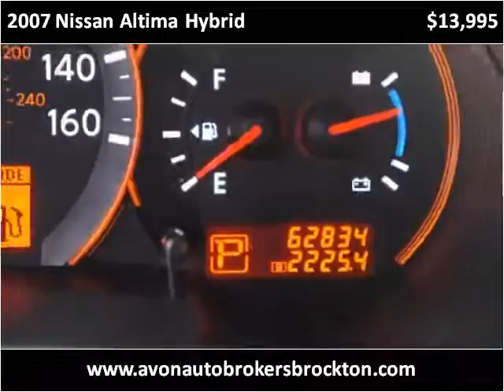2007 Nissan Altima Hybrid Used Cars Brockton MA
This 2007 Nissan Altima Hybrid is available from Avon Auto Brokers Brockton.